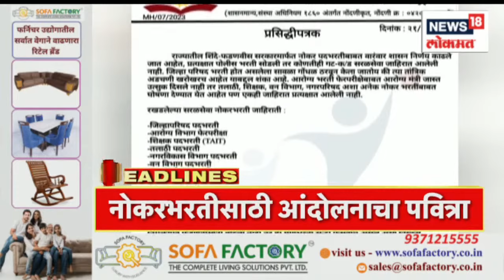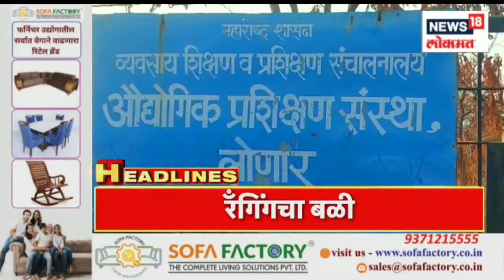Marathi News Headlines | 10 AM News Today | Latest Maharashtra News | News18 Lokmat | Jan 24, 2023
मुख्यमंत्री आणि उपमुख्यमंत्री दिल्ली दौऱ्यावर . गोरेगाव पत्राचाळ घोटाळा प्रकरणात सर्व आरोपी कोर्टात हजर राहणार. भाजप नेते किरीट सोमय्या यांची पत्नी डॉ मेधा सोमय्या यांनी शिवसेना नेते संजय राऊत यांच्या विरोधात दाखल केलेल्या अब्रुनुकसानीचा याचिकेवर  सुनावणी.  नाना पाटोलेंच्या उपस्थितीत नाशिकमध्ये महाविकास आघाडीची बैठक.पंतप्रधान नरेंद्र मोदींच्या अध्यक्षतेखाली केंद्रीय मंत्रिमंडळाची बैठक.

Chief Minister and Deputy Chief Minister on Delhi visit. All accused in Goregaon letter scam case will appear in court. Hearing on the damages petition filed by BJP leader Kirit Somaiya's wife Dr Medha Somaiya against Shiv Sena leader Sanjay Raut. Meeting of Mahavikas Aghadi in Nashik in the presence of Nana Patole. Union Cabinet meeting under the chairmanship of Prime Minister Narendra Modi.

 n18oc_news